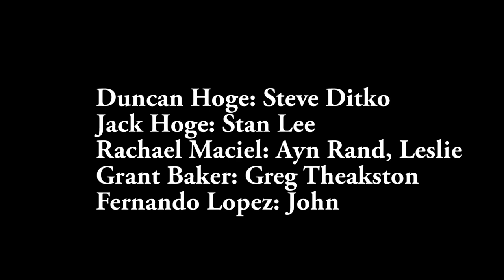"DITKO" An Audio Drama (DEMO)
Updated description 2023:

This demo was originally produced in the hopes of being able to produce a full audio adaptation of this play. While that project never came to fruition I am none the less proud of how this demo turned out, and I thank the hard work of everyone involved, as well as you for taking the time to watch this. You can't mope around about what didn't happen.

Adapted from "DITKO" by Lenny Schwartz
Directed & Adapted to audio format by Duncan Hoge
Produced by Duncan Hoge & Ajay Davis
Engineered by Ajay Davis & Duncan Hoge (Scene 3 only)
Mixed/Mastered by Ajay Davis

CAST:
Duncan Hoge: Steve Ditko
Jack Hoge: Stan Lee
Rachael Maciel: Ayn Rand, Leslie (fan girl)